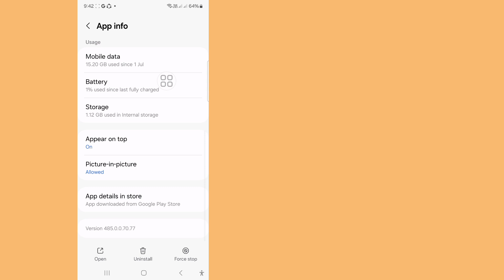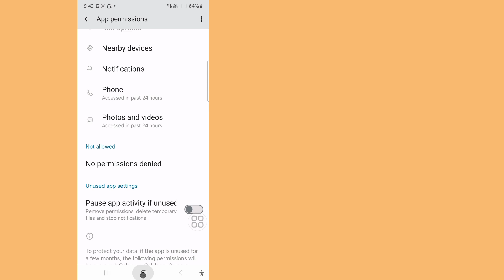Web Page Not Available Trouble Loading Problem Solve 2024 ll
Web Page Not Available Trouble Loading Problem Solve 2024 ll Fix Web Page not available trouble loading

Hi guys,

Here In this video l will sho you(Web Page Not Available Trouble Loading Problem Solve) keep Watching the video till ent,its very simple and easy method

❤️ Plasse Don't Forget To Leave A "Like".